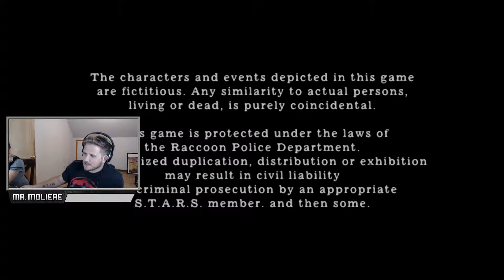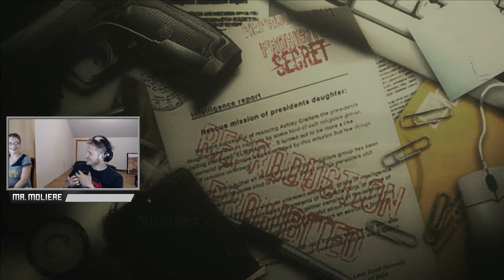AC/DC's New Song PART 16/FINAL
The conclusion to Mr. Moliere's 9 hour playthrough and commentary on Resident Evil 4.